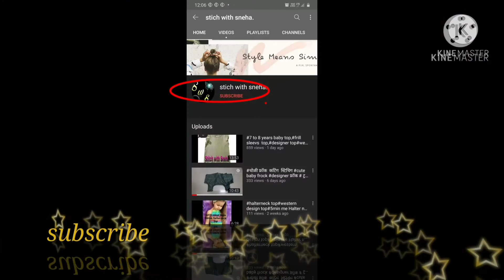Diy A-line kurti cutting # A-LINE FRONT OPEN KURTI#A-line front slit open kurti#stylish sleeve kurti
Hello friends welcome to stich with sneha channel in this channel you will get all knowledge about diy cut and stich designer वेस्टर्न dresses so guys pls like share and subscribe my channel
If you want to purchase dress or customize dresses you will contact m this no 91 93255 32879

aline kurti cutting,

aline kurti cutting and stitching,

aline kurti stitching,

a line kurti cutting and stitching,

front open aline kurti cutting,

aline kurti neck designs,
long aline kurti,

aline long kurti cutting

aline front open kurti cutting and stitching,

a line front open kurti cutting and stitching,

a line front open kurti cutting and stitching hindi

a line front open kurti design
front slit kurti cutting and stitching,

front slit kurti design,

front slit kurti haul,

front slit kurti cutting

front open kurti cutting and stitching,

front open kurti cutting,

front open kurti neck design,

front open kurti haul,

front open collar kurti cutting and stitching,

front open button kurti cutting and stitching,

front open aline kurti cutting and stitching,

front open kurti banane ka tarika,

potli button front open kurti,

front open button kurti design,

front open kurti cutting and stitching with collar,

front open kurti cutting and stitching in hindi,

front open kurti design with collar,

latest front open kurti design
new model front open kurti,

v neck front open kurti,

cutting of front open kurti,

front open kurti stitching,

front open kurti with lining